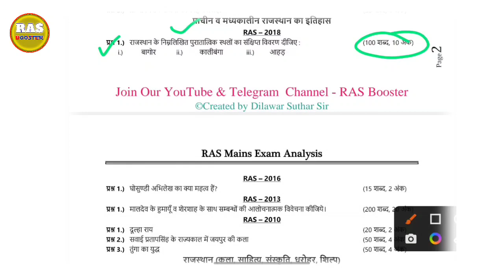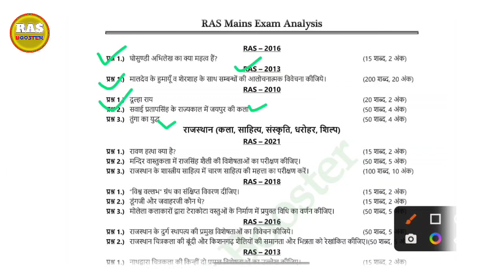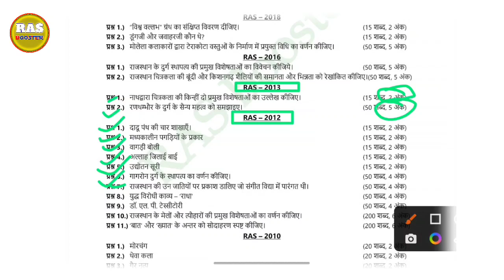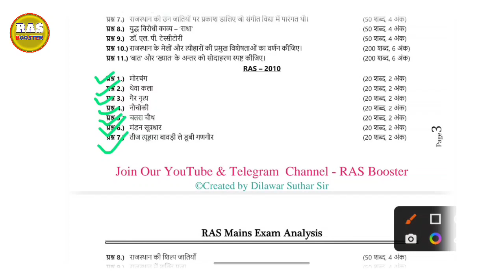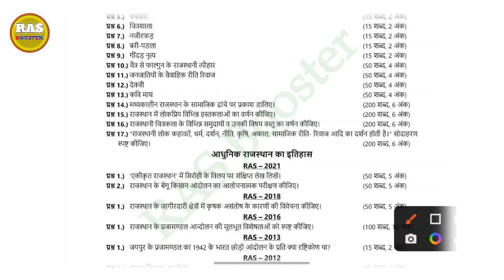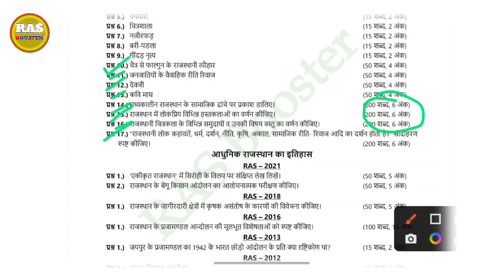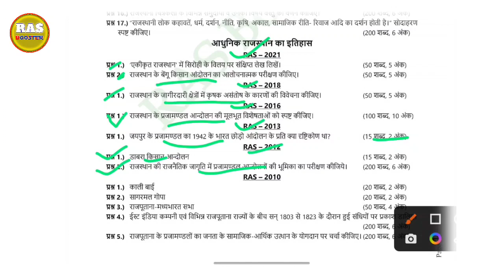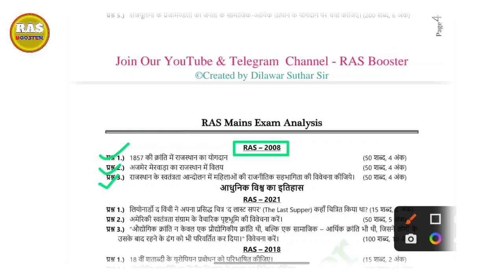RAS Mains Previous Year Questions 2008-21 - Raj History rasmains | Ras 2023 | Ras new vacancy 2023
💥 इस वीडियो में आर ए एस मुख्य परीक्षा में राजस्थान इतिहास से वर्ष 2008 से 2021 तक आए सभी प्रश्न दिए गए है । इससे आपको आर ए एस मुख्य परीक्षा में राजस्थान इतिहास से आने वाले प्रश्नों का Trend पता चल सकेगा। जो आपकी सफलता में मिल का पत्थर साबित होगा।

💥 इसकी पीडीएफ आप हमारे टेलीग्राम चैनल को join कर चैनल से प्राप्त कर सकते हैं।

ras 2023 notification date
ras mains answer writing
ras 2023 form
Raj History ras mains
ras 2023 syllabus